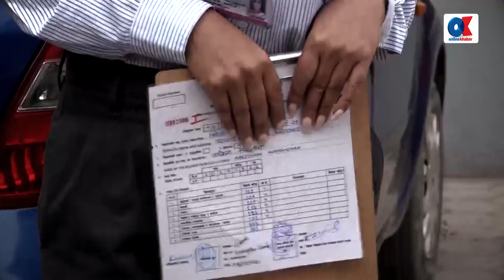करिश्मा एसईईको परीक्षामा सहभागी हुँदै | karishma manandhar | onlinekhabar.com